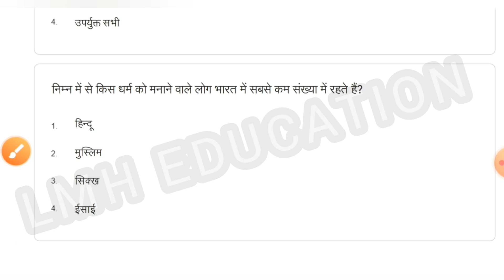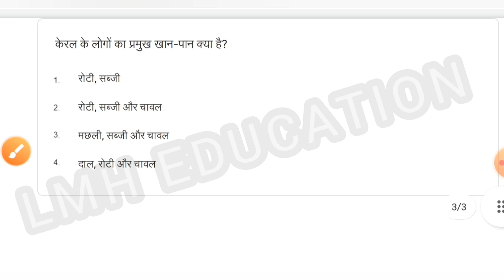Class 6th social science sst whatsApp quiz abhyas answer 21 august/smile 3.0 साप्ताहिक क्विज अभ्यास